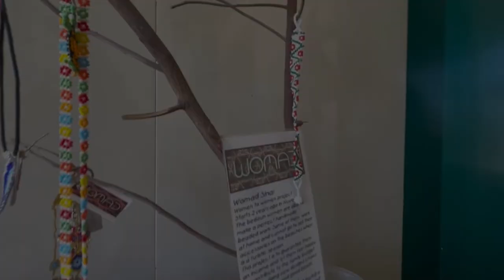Humans of Habiba - Lorena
Habiba Community Ecosystem Restoration Camp is located just two hours drive from Sharm El Sheikh, location of COP27 this November. Habiba is an oasis of hope and regeneration of land and livelihoods in the Sinai desert. HumansOfHabiba are individuals whose lives are intricately woven into the fabric of Habiba, and who have beautiful stories to tell.